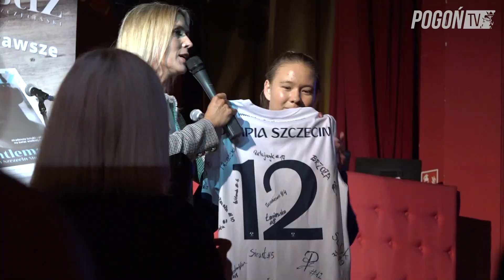Karaoke dla Hospicjum - Portowcy śpiewali i licytowali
Portowcy zaśpiewali! Ładnie czy nie - nie ważne (oceńcie sami)! Istotne, że przyczynili się do zbiórki funduszy na rzecz Zachodniopomorskiego Hospicjum dla Dzieci i Dorosłych.